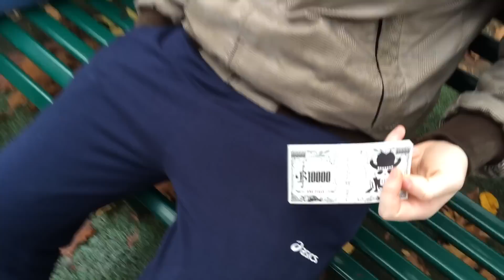La spada che cambierà il mondo - Sword of roto 1:1Action figure colection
Un nuovo importantissimo Acquisto la spada di roto grandezza 1:1
Direttamente dal mondo di drago quest
Spero che la intro vi piaccia, mi ci sono impegnato : )